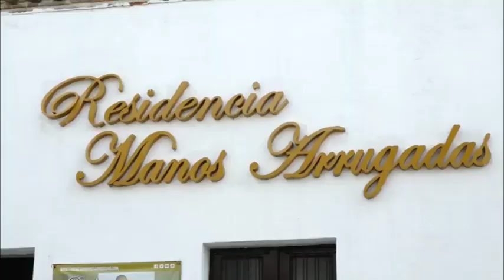Fundación Manos Arrugada suspende programas de adultos mayores por falta de presupuesto.